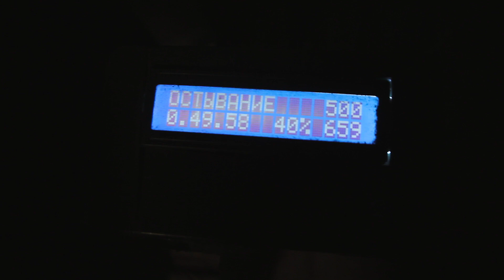Super Realistic Orc Head That Took Me Two Weeks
This time I will make an astonishing metal orc sculpture. I’ll show you step by step a casting process.

It hadn’t been without challenges and I had to eliminate some holes in the sculpture after casting.

Making Amazing FIST Hammer - Real Hand Made!